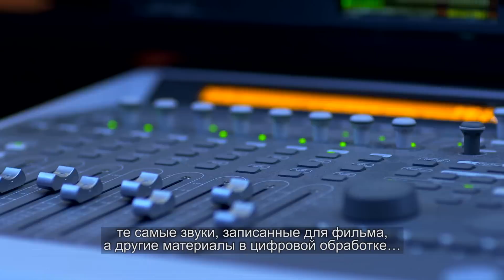Aliens: Colonial Marines - дневники разработчиков. Часть 3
Сюжет Aliens: Colonial Marines восполняет пробел между событиями, показанными в фильмах «Чужие» и «Чужой 3». В игре напряженная атмосфера триллера переплетается с динамикой командного шутера.

Игра поступит в продажу 12 февраля 2013 года, одновременно на PC, PlayStation 3 и Xbox 360. В нашей стране версии для всех трех платформ будут выпущены полностью на русском языке.